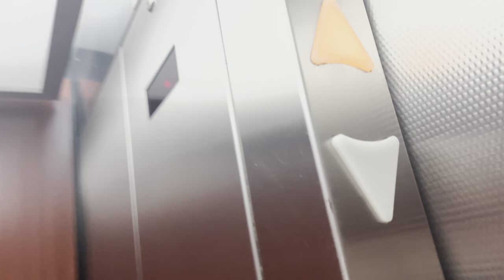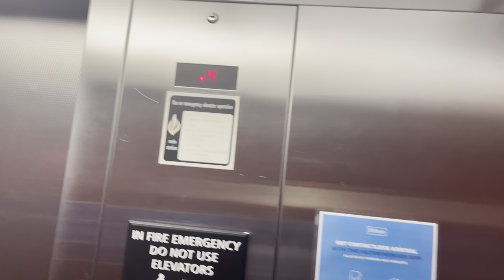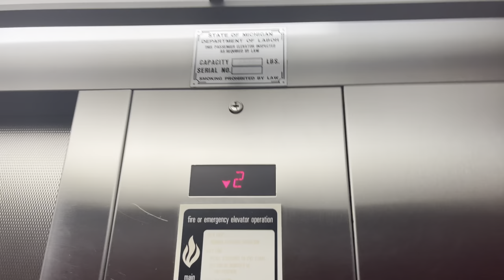ALARM! Cursed MontgomeryKone Hydraulic Elevators @ Hampton Inn Holland, MI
Not even the first MontgomeryKone I hit the alarm on.